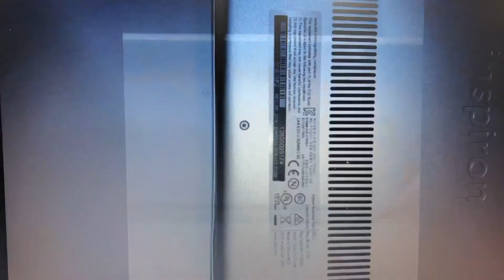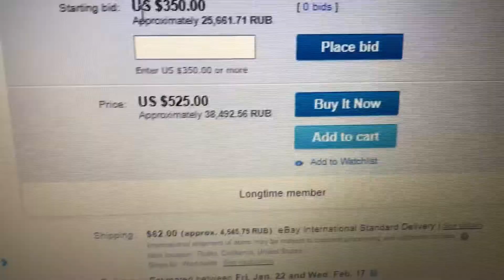Два ноутбука на Ebay - Dell i5-8265U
Купить Два ноутбука на Ebay - Dell i5-8265U